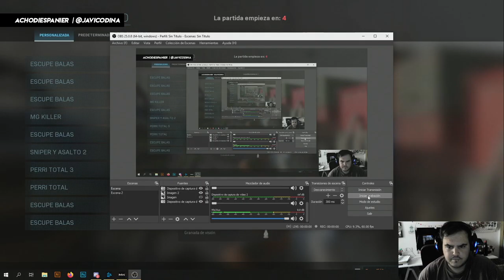COD: MW | ¿Glock dobles? | Gameplay